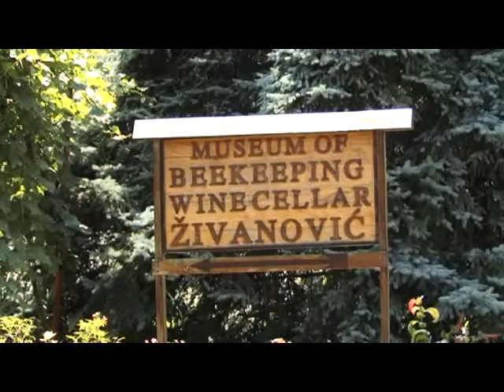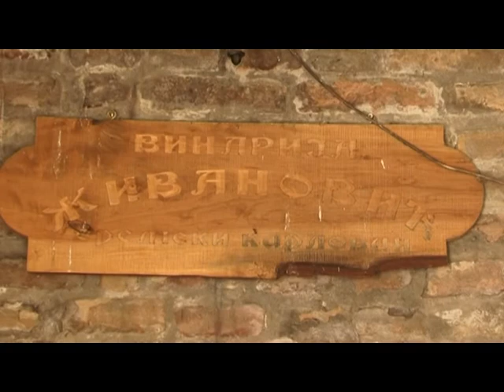Mathematical Grammar School Cup 2014.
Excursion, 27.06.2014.